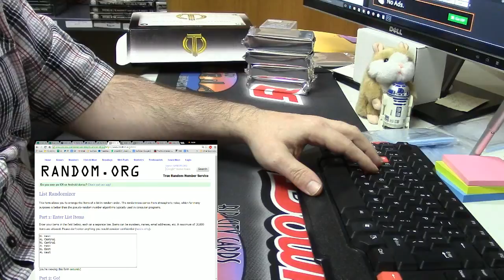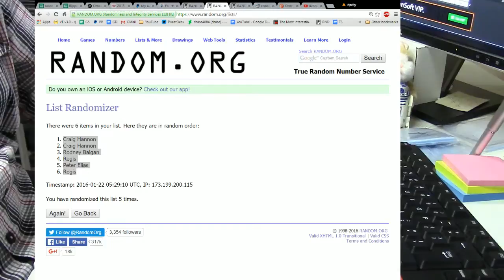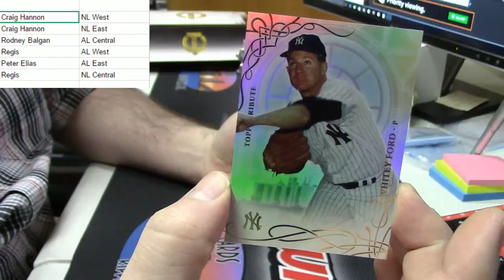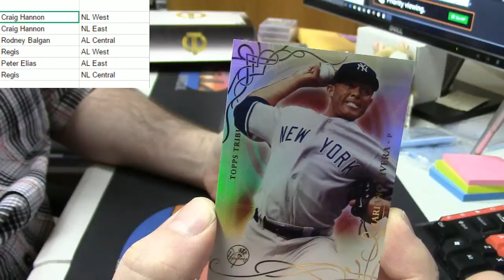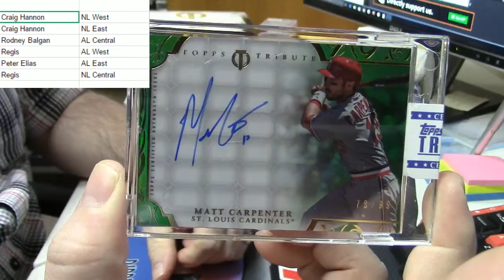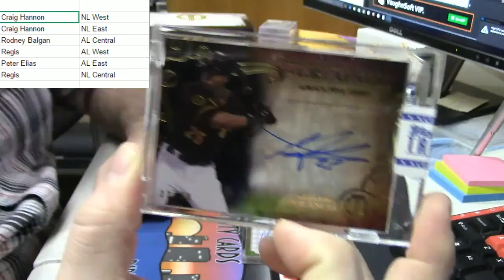2015 Tribute 1 Pack Random Divisions #2